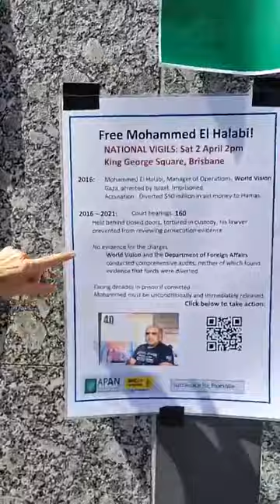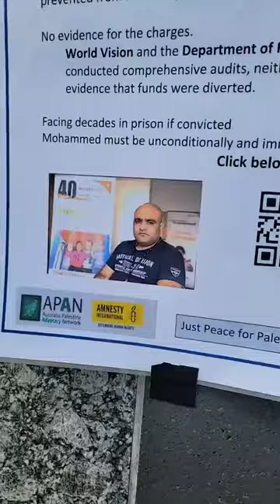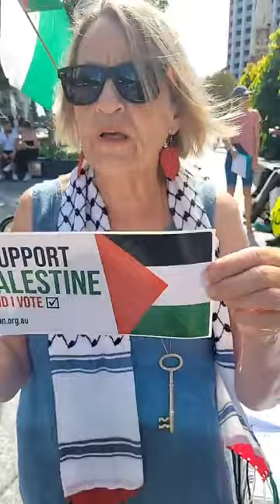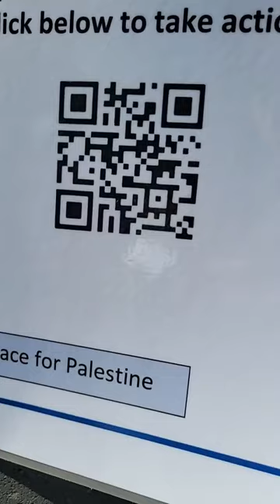Stand up for Mohammed el Halabi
Interview with people from APAN -Australian Palestinian Advocacy Network